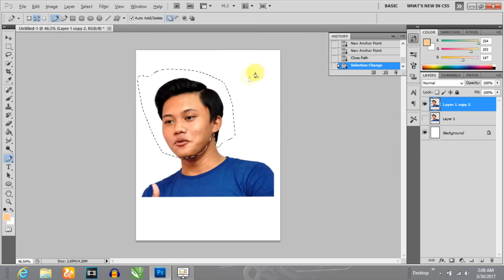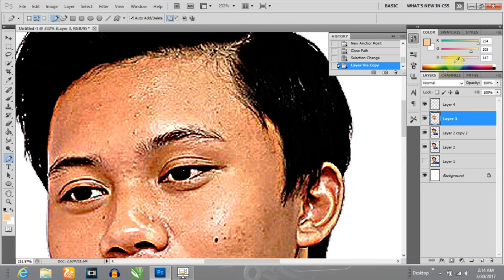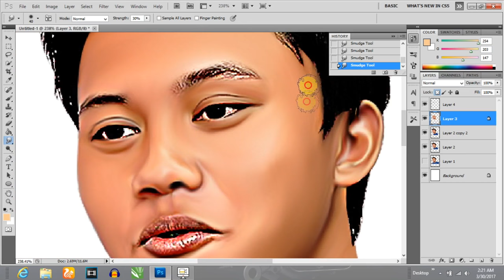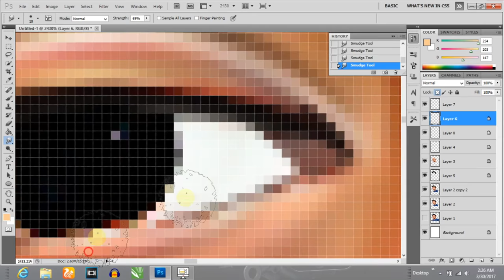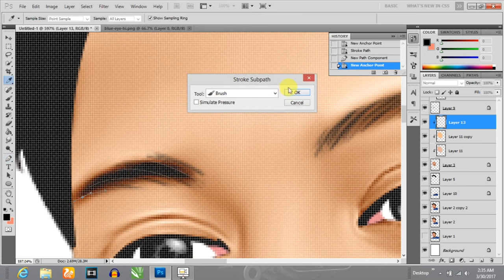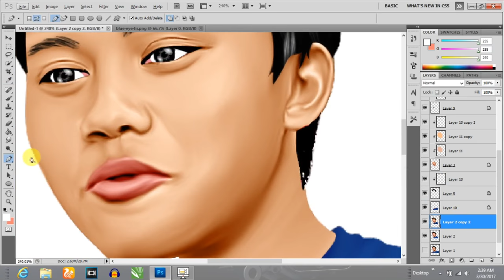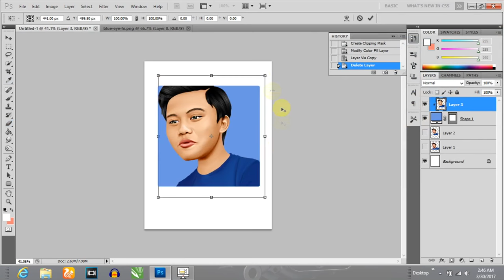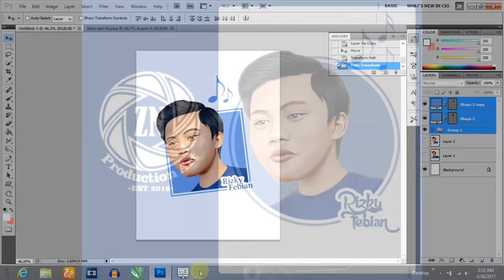Caricature With Smudge Painting Technique ( Rizky Febian ) || Photoshop CS5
Mari belajar desain .
Tutorial Caricature Smudge Painting
inframe : Rizky Febian